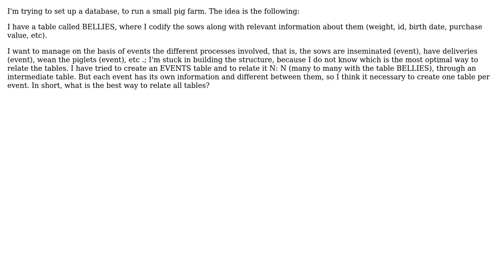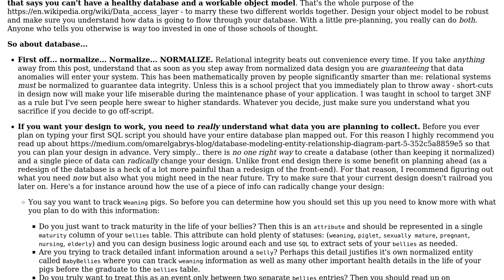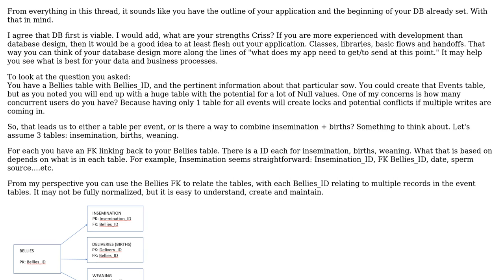I'm trying to set up a database, to run a small pig farm. What should my events model look like?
Software Engineering: I'm trying to set up a database, to run a small pig farm. What should my events model look like?

With thanks & praise to God, and with thanks to the many people who have made this project possible! | Content (except music & images) licensed under CC BY-SA | Music | Images & others | With thanks to user Robert Harvey user FeRcHo user DanK user Aby Sheffer and the Stack Exchange Network Trademarks are property of their respective owners. You are responsible for your own actions.